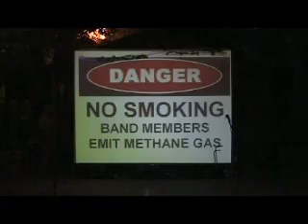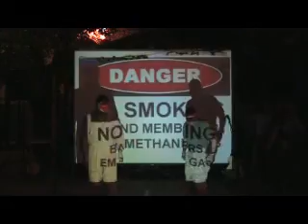Setup For CSTC-X IT 2 YA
The Crew setting up CSTC-X IT 2 YA